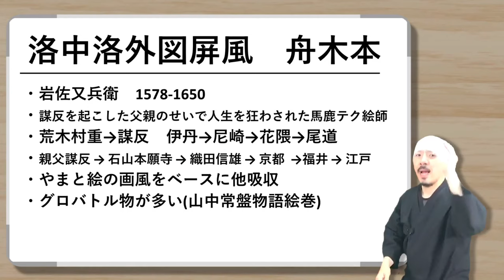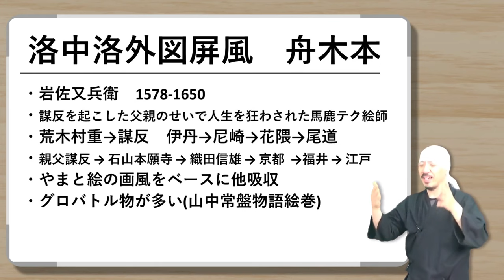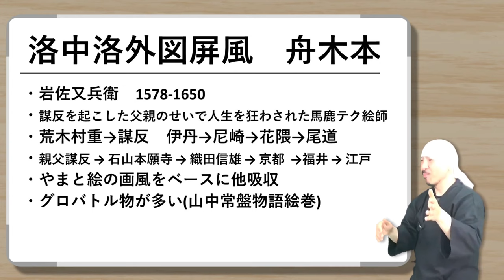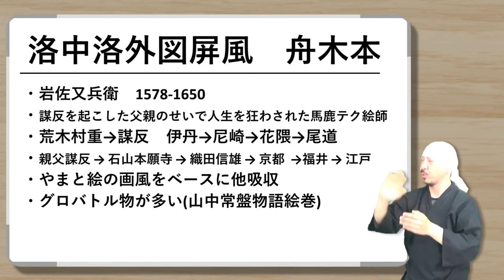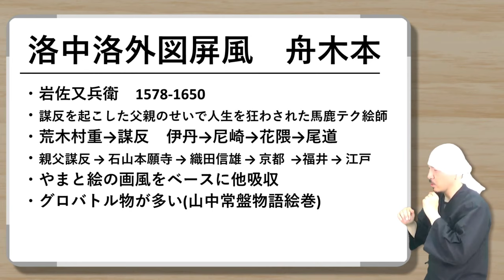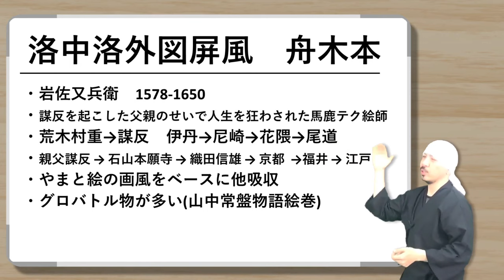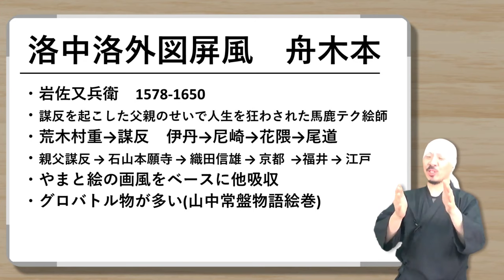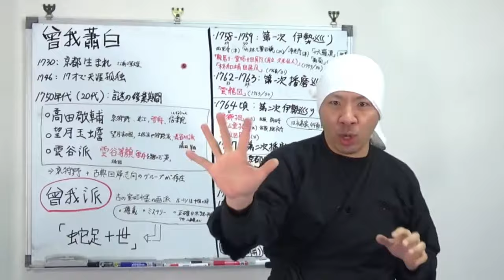東京国立博物館 国宝展 絵画 (8/10) | 洛中洛外図屏風 (岩佐又兵衛) | アート 美術 紹介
2022年に創立150周年を迎えた東京国立博物館が行う神美術展「国宝　東京国立博物館のすべて」。所蔵の国宝をすべて展示するという規格外、史上初のイベントはまさに見ないと後悔する内容。今回は展示内容の中の国宝絵画にのみ絞ってご紹介させていただきます。

■目次
0:00:00　洛中洛外図屏風
0:03:42　岩佐又兵衛 概要
0:04:57　荒木村重
0:12:27　岩佐又兵衛 生涯
0:21:23　岩佐又兵衛 画風
0:26:00　洛中洛外図屏風 概要
0:26:28　方広寺大仏殿
0:29:37　豊国神社
0:30:57　方広寺 鐘
0:34:28　豊国常舞台
0:37:12　清水寺
0:38:02　祇園
0:38:40　歓楽街
0:41:23　鴨川
0:42:07　五条大橋
0:45:04　床屋
0:46:10　遊郭
0:56:48　祇園祭り
0:58:00　母衣武者
1:01:13　外国人
1:02:31　掛軸屋
1:04:14　着物屋
1:05:15　扇屋
1:06:36　薬屋
1:07:31　御所
1:09:58　二条城
1:13:16　三葉葵
1:13:44　京都所司代
1:15:30　浮世絵の祖
1:18:30　次回予告

-参考情報-

■東京国立博物館　国宝 絵画 (1/10) | 十六羅漢、聖徳太子絵伝、餓鬼草紙 | アート 美術 紹介

■東京国立博物館　国宝 絵画 (2/10) | 普賢菩薩像、孔雀明王像、扇面法華経冊子、虚空蔵菩薩菩薩、千手観音像、瀟湘臥遊図巻 （瀟湘八景） | アート 美術 紹介

■東京国立博物館　国宝 絵画 (3/10) | 地獄草紙、紅白芙蓉図 (李迪)、平治物語絵巻・六波羅行幸巻 (伝・住吉慶恩)、出山釈迦図、雪景山水図 (梁楷) | アート 美術 紹介

■東京国立博物館　国宝 絵画 (4/10) | 一遍上人絵伝 (円伊)、寒山拾得図 (因陀羅) | アート 美術 紹介

■東京国立博物館　国宝 絵画 (5/10) | 秋冬山水図 (雪舟)、竹斎読書図 (伝・周文)、破墨山水図 (雪舟) | アート 美術 紹介

■東京国立博物館　国宝 絵画 (7/10) | 檜図屏風 (狩野永徳)、松林図屏風 (長谷川等伯) | アート 美術 紹介

■東京国立博物館　国宝 絵画 (8/10) | 洛中洛外図屏風 (岩佐又兵衛) | アート 美術 紹介

■東京国立博物館　国宝 絵画 (9/10) | 花下遊楽図屏風 (狩野長信)、納涼図屏風 (久隅守景) | アート 美術 紹介

■東京国立博物館　国宝 絵画 (10/10) | 楼閣山水図屏風 (池大雅)、南画・文人画・南宗画について、鷹見泉石像 (渡辺崋山) | アート 美術 紹介

―参考文献―
もっと知りたい狩野永徳と京狩野

もっと知りたい狩野派 探幽と江戸狩野派

もっと知りたい俵屋宗達 生涯と作品

もっと知りたい尾形光琳 改訂版 生涯と作品

もっと知りたい酒井抱一 生涯と作品

鈴木其一 琳派を超えた異才

-参考情報-

■琳派① | 俵屋宗達と本阿弥光悦 | 琳派の創始者たち | 風神雷神図屏風、松島図屏風、白象図 (養源院)、舞楽図屏風

■琳派② | 尾形光琳 | 琳派発展の立役者 | 雁金屋の歴史| 本阿弥光悦のDNA | 燕子花図屏風、八橋図屏風、竹梅図、孔雀図、立葵図、竹虎図、紅白梅図屏風

■琳派③ | 酒井抱一 | 江戸琳派の祖 | 夏秋草図屏風 (風雨草花図) 、絵手鑑、青面金剛像 (描き表具)、十二ヶ月花鳥図

■琳派④ | 鈴木其一 | 琳派の最後を飾る男 | 酒井抱一内弟子期～噲々其一～菁々其一時代 | 夏秋渓流図屏風、白椿に薄図、風神雷神図、蓬莱山、向日葵、朴に尾長鳥、三十六歌仙、歳首の図、朝顔図

■狩野探幽 | 画壇の徳川家康 | 日本美術の歴史の重要人物 | 彼はアートの世界に何を起こしたのか？

株式会社 野村美術
〒655-0021
兵庫県神戸市垂水区馬場通7-23